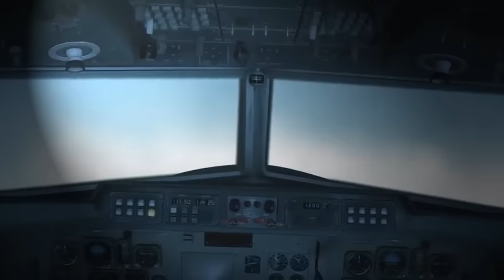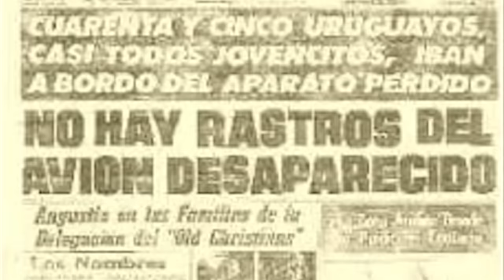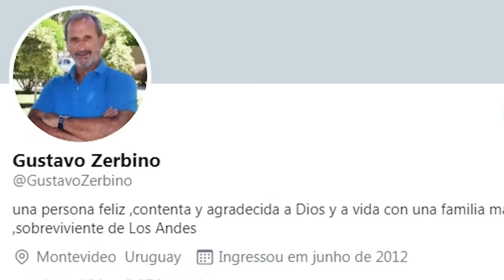FUI NO LOCAL do ACIDENTE AÉREO e TIVE uma SURPRESA | Sociedade da Neve (Ep.03)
Trekking decisivo até o local onde o avião transportando uma equipe de rugby uruguaia caiu nos anos 70 e os sobreviventes permaneceram por 72 dias em condições extremas nos Andes. Inspirou o filme Vivos (Alive, 1993). O final desse trekking foi surpreendente!

Veja o relato completo no post do blog.